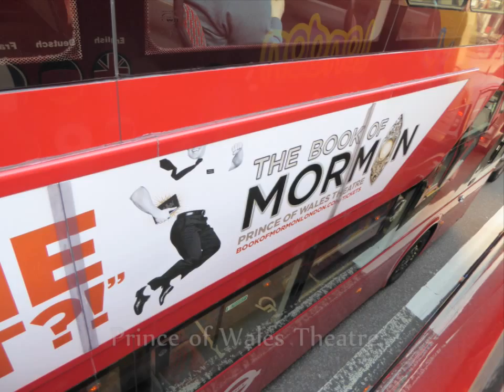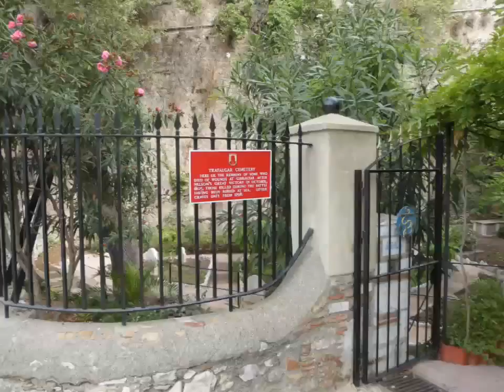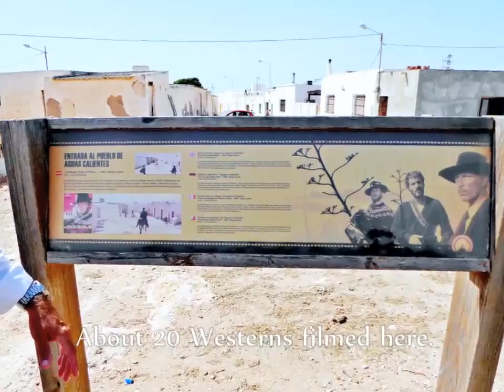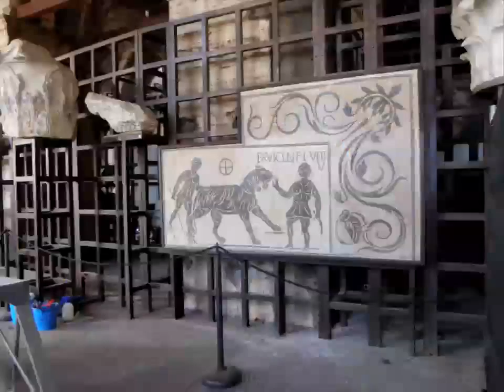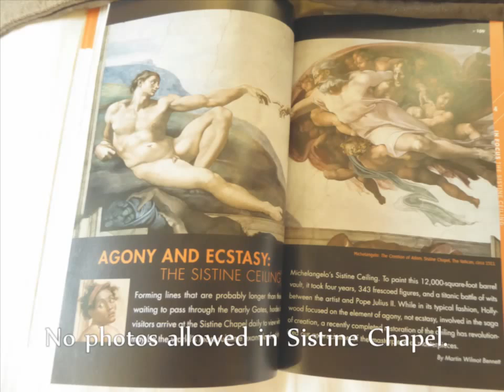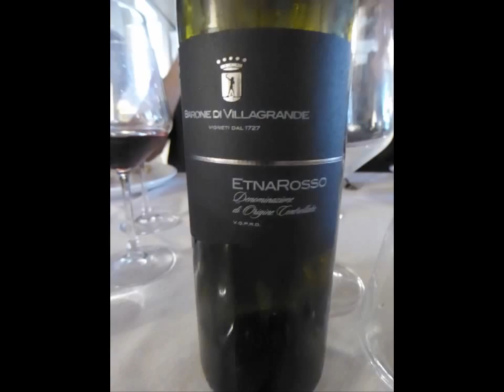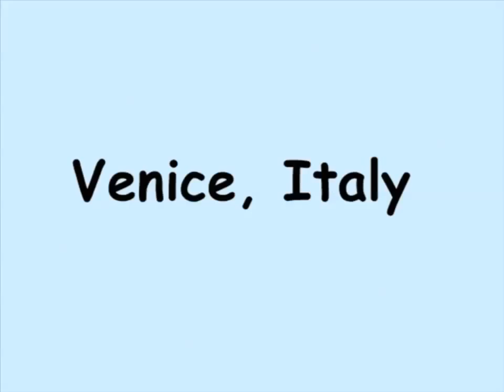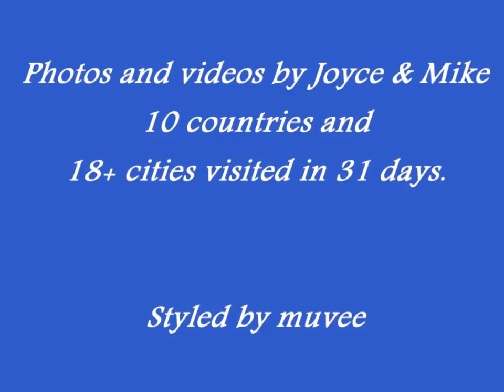Med & European Adventure 2015